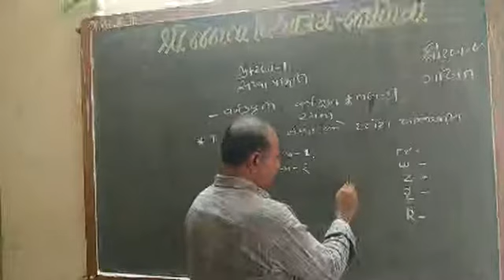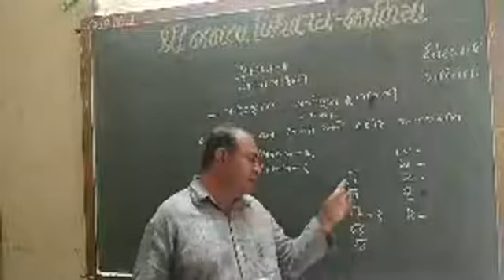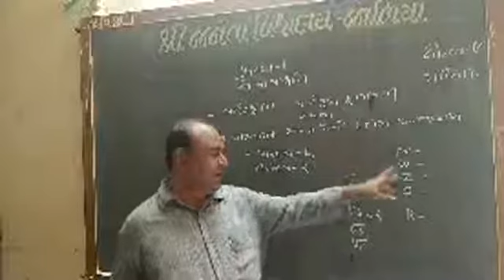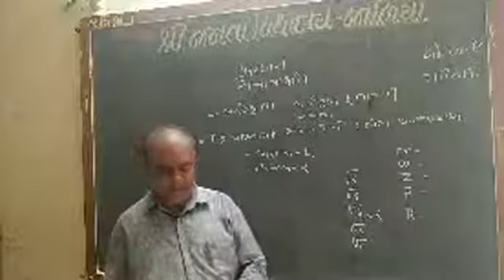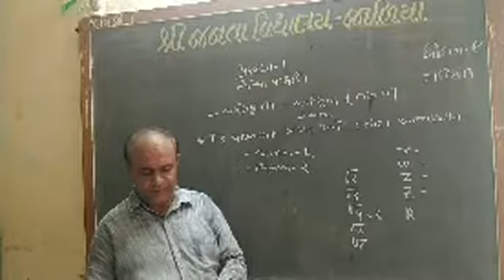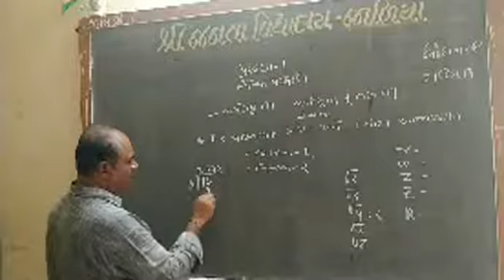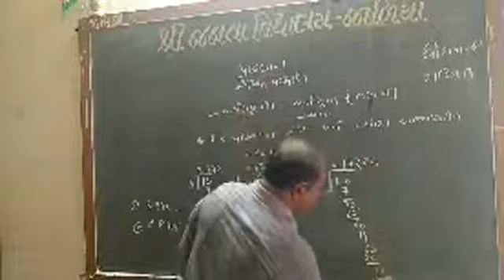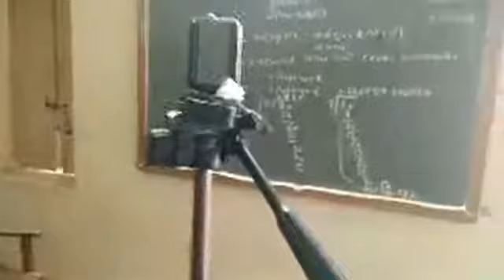ગણિત ધોરણ ૯ પ્રકરણ ૧